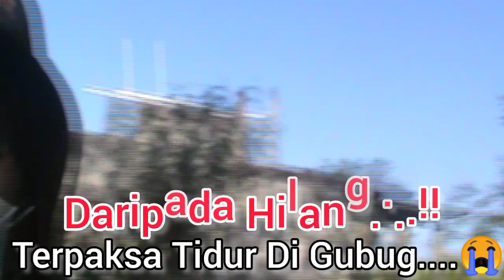Daripada Diesel Hilang...‼️Lebih Baik Tidur Di Gubug Tengah Sawah...😄😄😄@traktormaniamagelang7404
Selamat Malam Sahabat Diesel
Dalam video kali ini,aku melakukan servis di desa Dukuhan Bojong Mungkid,dimana Traktor Boxer mengalami Masalah.
Tidak Bisa Hidup,sampai traktor tinggal Disawah ,Karena agar aman Sampai Operator tidur di lokasi tengah sawah..
Utk selengkapnya Ayo kita tonton videonya 🙏🙏🙏